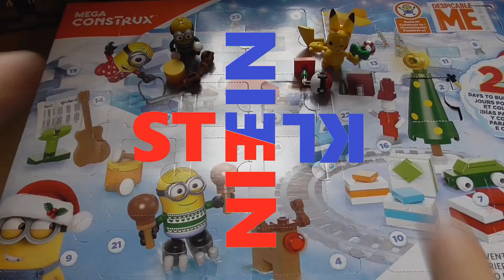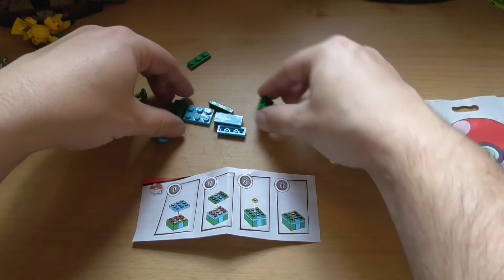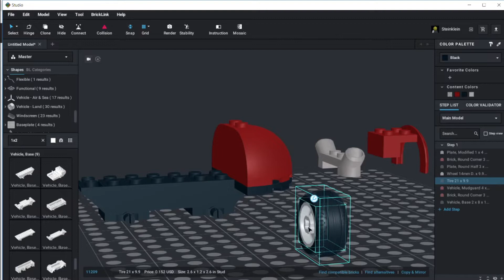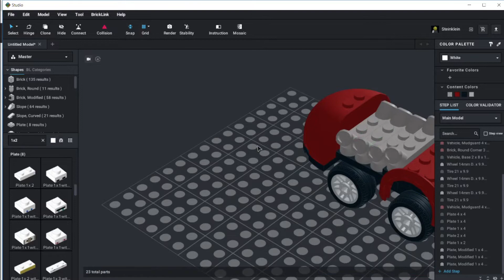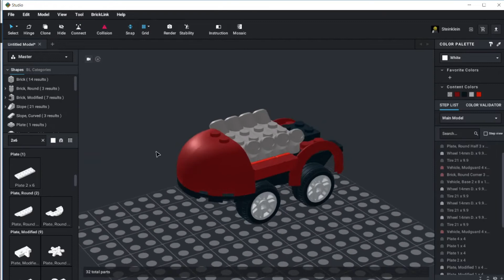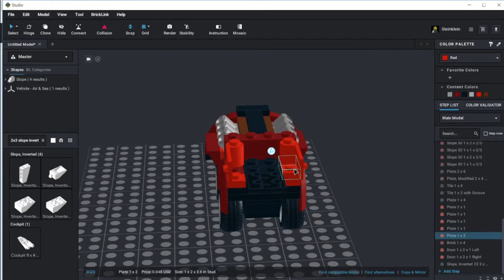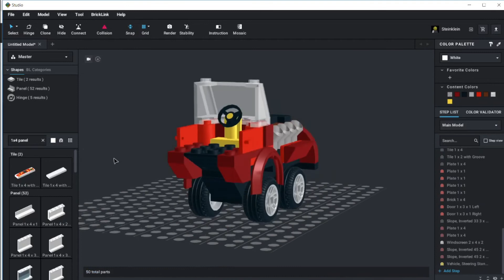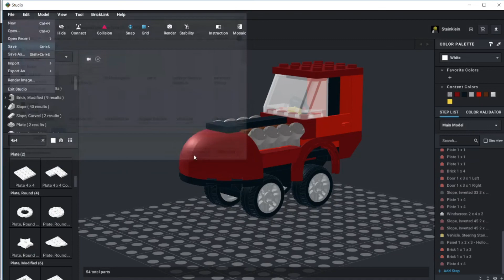Musikalische Schuhgeschenke - Adventskalender 4.12.2021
Es kann nur aufwärts gehen? Ganz recht! Zumindest bei den Minions während Pokémon heute Lego-Niveau erreicht. Und nicht das gute Ende von "Lego-Niveau". Und am Ende bauen wir den schnellsten Schuh der Welt.

Eine Sache: Den Ton beim hinteren Teil mache ich demnächst noch etwas lauter, das ist doch ein wenig leise. Man lernt ja stets dazu.